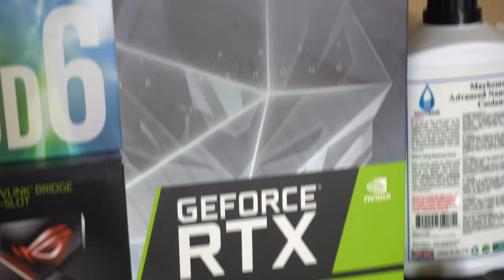Omówienie projektu Extreme Hardware "Scylla" | i9 7920X 4.8 GHz + 2x RTX 2080 SUPER | Enthoo Luxe 2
Przeznaczenie to gry przy wykorzystywaniu SLI / mGPU. Szersze omówienie konfiguracji oraz doboru podzespołów, będzie w oddzielnym materiale.

Extreme Hardware "Scylla"

i9 7920X@4.8 GHz + 3.0 mesh (delidowany)
X299 RAMPAGE EXTREME VI OMEGA
2x NVlink RTX 2080 SUPER@2115/17102
32 GB DDR4 G.Skill Trident Z 3600 MHz Cl16.16.16 T1
Seasonic Prime 1300 Platinium
Phanteks Enthoo Luxe 2
Samsung 970 EVO Plus 1 TB
Intel 660P 2 TB

Alphacool NexXxos V2 - 360/30
Alphacool NexXxos V2 - 360/45
Alphacool NexXxos V2 - 480/60
EK Rez + D5
2x EK Vector dla RTX 2080 / SUPER
2x EK Backplate dla RTX 2080 / SUPER
EK Velocity DRGB
10 Corsair ML 120 PRO Blue
Złączki Barrow
Przepływomierz Barrow
Oraz inne elementy układu LC etc.

Linki do komponentów na CENEO, wybierz sam swój ulubiony sklep.

Link do X-Kom

Link do Ceneo

- RTX 2080 SUPER ZOTAC AMP!

- Seasonic 1300 Prime

- PHANTEKS Enthoo Luxe 2 Antracyt

- Corsair ML 120 PRO Blue LED

Link do FP TK_Mody

Polecamy najlepszy sklep z komponentami LC, fenomenalna obsługa, bardzo szeroki wybór komponentów oraz świetne realizacje RMA - Angela.pl